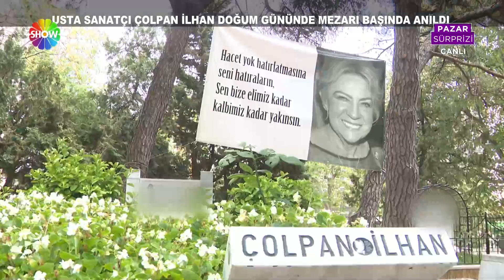Ünlü sanatçı Çolpan İlhan doğum gününde mezarı başında anıldı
Oyuncu Kerem Alışık'ın annesi Ünlü sanatçı Çolpan İlhan doğum gününde mezarı başında anıldı